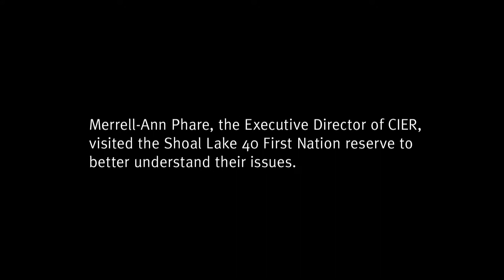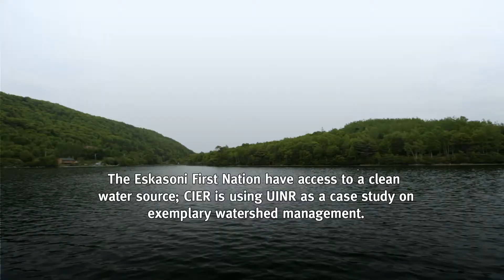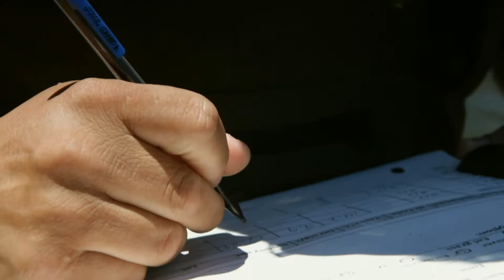Short Film | Project 02: CIER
CIER, the Centre for Indigenous Environmental Resources, helps Canadian First Nations manage their environmental issues, including access to safe drinking water. Merrell-Ann Phare, the Executive Director of CIER, visited the Shoal Lake 40 First Nation reserve to better understand their issues. Her goal is to see how CIER might be able to help.